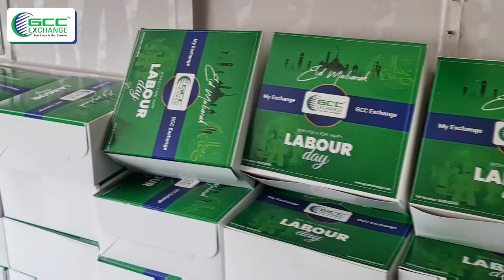GCC Exchange hosts Iftar get-together to mark Labour Day!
GCC Exchange hosts an Iftar get-together to mark Labour Day!

As part of its Corporate Social Responsibility (CSR) program and as a sign of showing the spirit of togetherness during this holy period of Ramadan, your trusted money exchange conducted an Iftar get-together at Neelkamal Plastic Factory, Ajman. The Iftar received an overwhelming response from the camp members. Over 150 camp residents belonging to different nationalities attended the get-together. During this occasion, GCC Exchange Team spoke to all the members who were present during the get-together about the advantages and benefits of using its products and services.